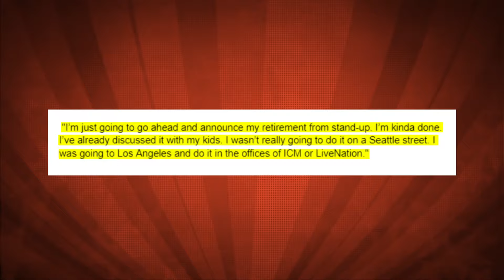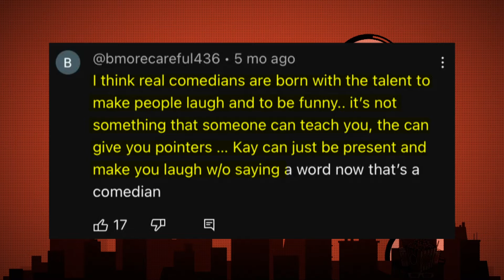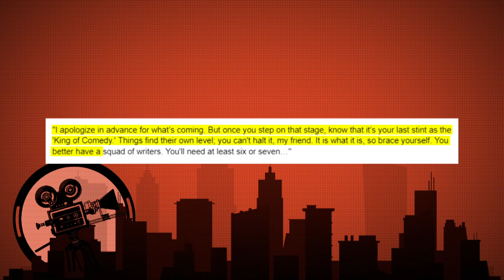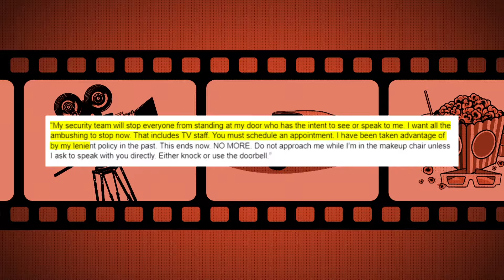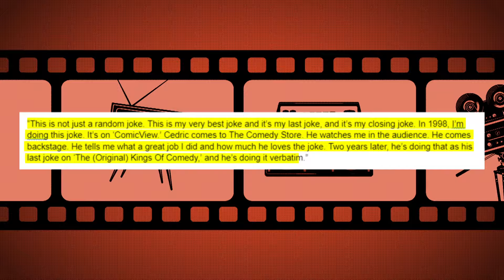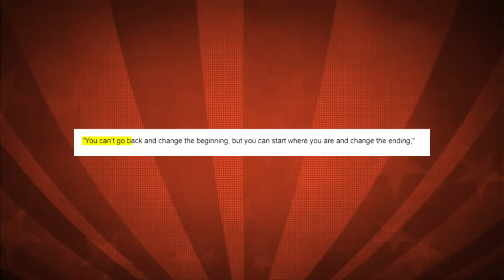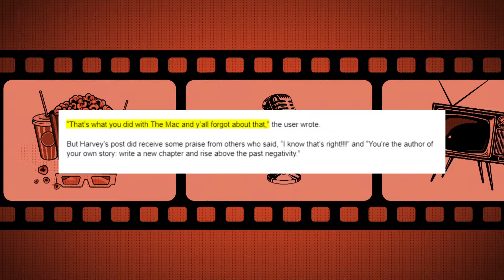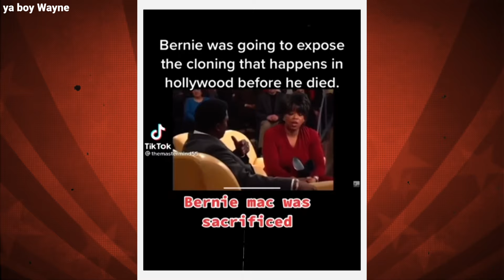Katt Williams EXPOSES Why Steve Harvey FEARS Samuel L. Jackson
► Katt Williams Exposes Steve Harvey's FEAR For Samuel L. Jackson
In a surprising and candid revelation, Katt Williams exposes Steve Harvey's secret fear of legendary actor Samuel L. Jackson. This intriguing expose dives into the hidden dynamics between Harvey and Jackson, uncovering the reasons behind Harvey's apprehension. Join us as we explore the fascinating story of these two Hollywood icons and the unexpected tension that lies beneath the surface.

Discover the intriguing details and behind-the-scenes insights that Katt Williams brings to light, shedding new perspective on the relationships and rivalries within the entertainment industry. Don't miss this captivating discussion that unveils the hidden fears and complexities of fame.